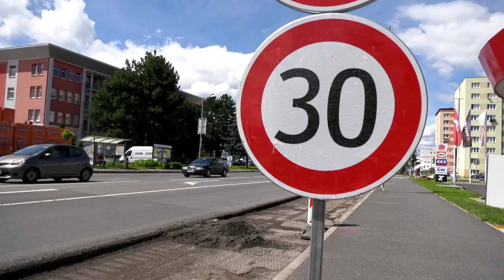TV Liptov - Začala sa rekonštrukcia hlavného ťahu mestom